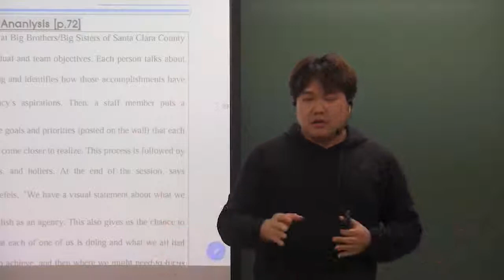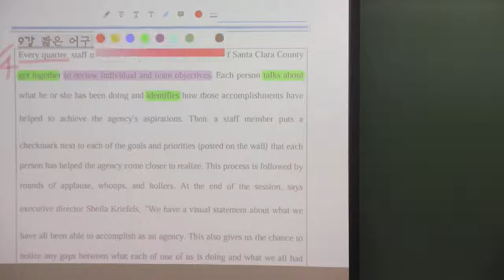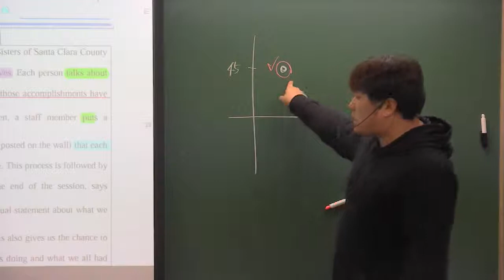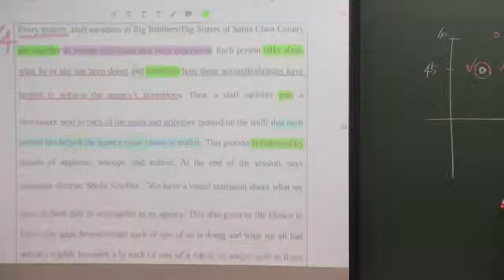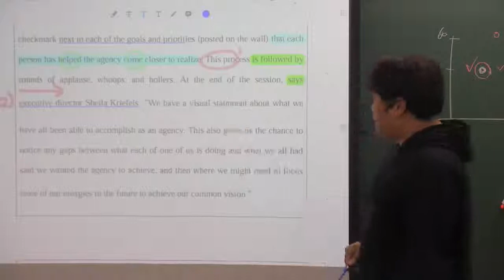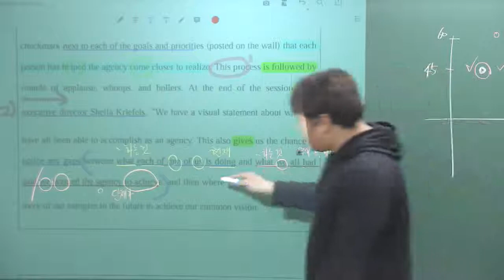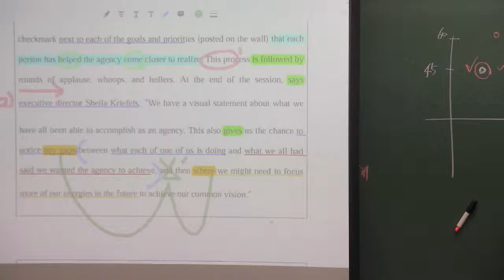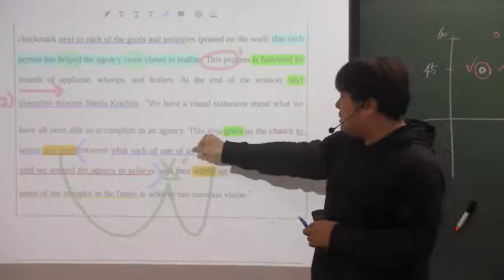올림포스(1) 9강 수능 analysis